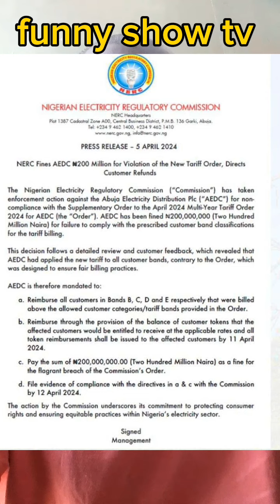Update about the new Tarrif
more updates about the Tarrif add age